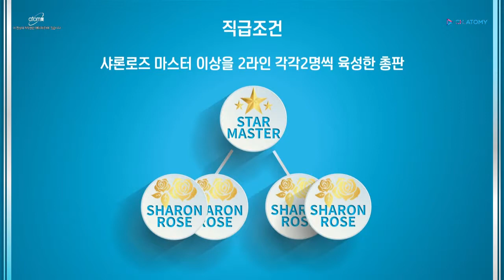[승급식] 2019년 1월 스타마스터_황선영&김동엽, 김미정 (2019.01.11)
오창석(Signer Oh)
Korea
KakaoTalk ID: signer79
Wechat: signer79

KakaoTalk ID: channelatomy
Wechat: channelatomy